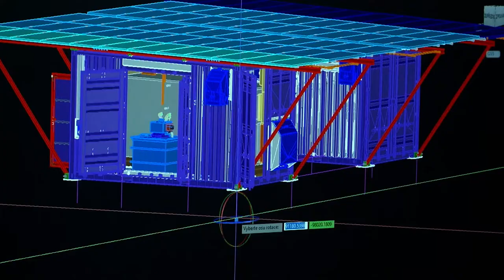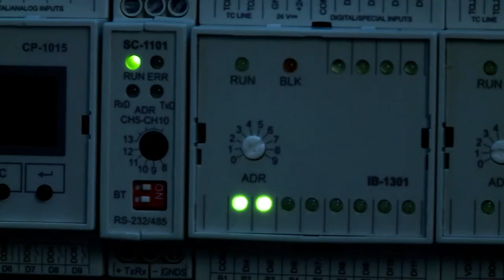BUDIŽ VODA! - v kinách od 20. januára - trailer (české znenie)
Dokument o českom vynáleze s názvom S.A.W.E.R. (Solar-Air-Water-Earth-Resource) popisuje udalosti, ktoré ovplyvňujú, menia a determinujú českú účasť na výstave EXPO 2020. Film o dvojročnej bitke s okolnosťami predstavuje sedem odvážnych českých vedcov, ktorí si vzali do hlavy, že vyrobia prístroj, ktorý dokáže získať zo vzduchu vodu a s jeho pomocou je možné uvažovať o vzniku oáz na púšti. Snímka mapuje zostavenie S.A.W.E.R.u, jeho testovanie v laboratóriách a následne aj v púštnych podmienkach. Je zasadený do širších súvislostí problému s nedostatkom vody v mnohých oblastiach sveta. Český vynález s pomocou slnka získava zo vzduchu vodu a ňou sýti zem – z extrémne vyprahnutého vzduchu dokáže získať až 200 litrov vody denne!

Réžia a scenár: Karel Žalud
Účinkujú: Mgr. Jiří Potužník, Doc. Ing. Tomáš Matuška, Ing. Vladimír Zmrhal, Ing. Bořivoj Šourek, Doc. RNDr. Miroslav Vosátka, Ing. arch. Jan Tůma, Ing. arch. MgA. Jindřich Ráftl a ďalší...